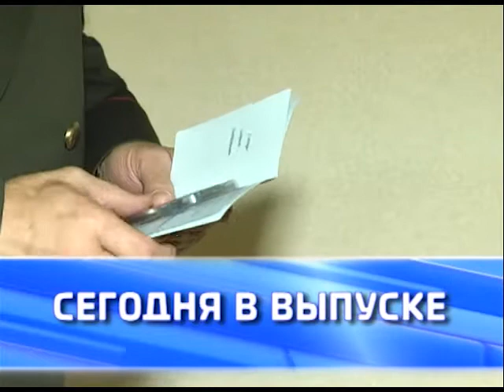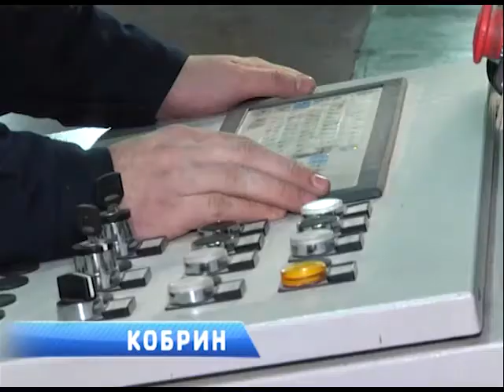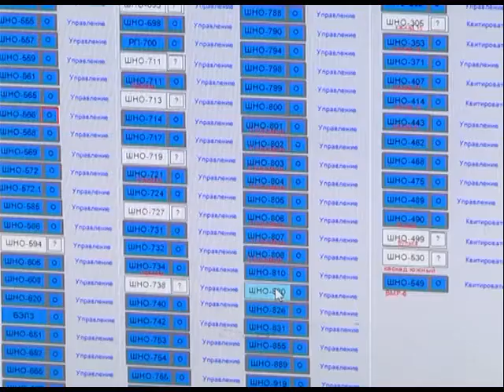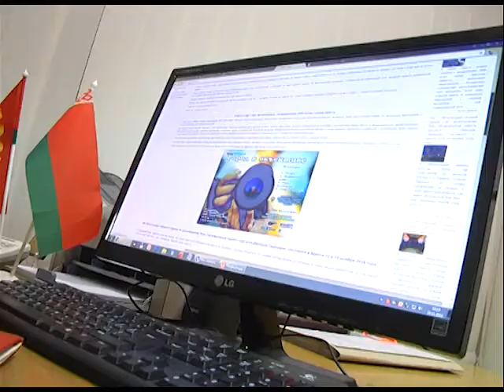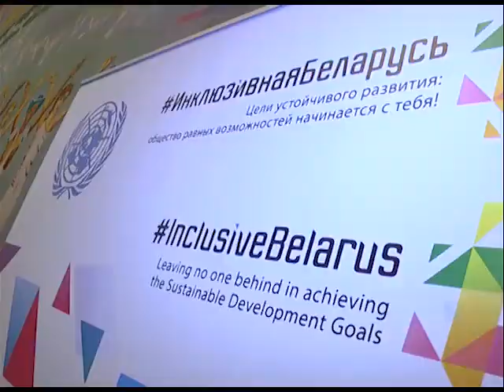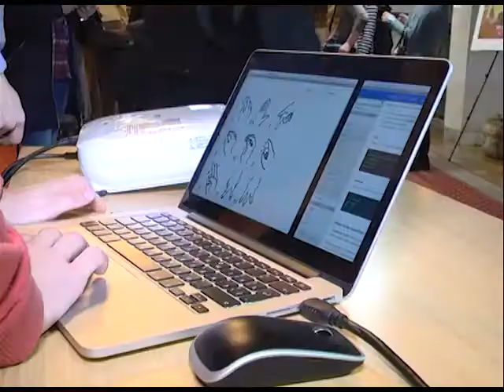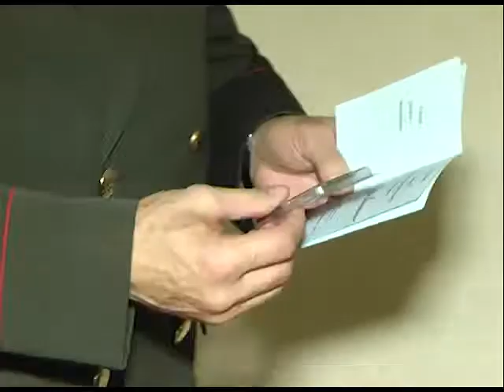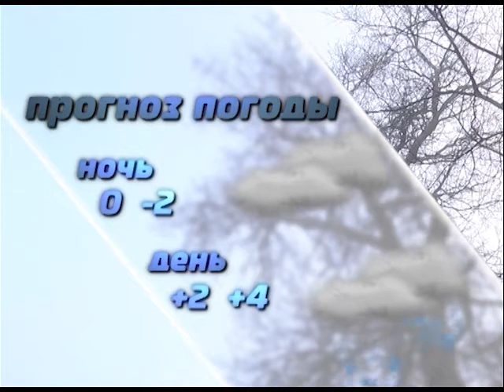2016-11-26 г. Брест. Итоги недели. Новости на Буг-ТВ.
Рабочая поездка Премьер-министра Беларуси на Брестчину. Журналист Л. Осмолович Оператор Э. Бакунович
Переход Бреста на светодиодное освещение улиц. Журналист А. Ноздрин-Плотницкая Оператор Э. Бакунович
Анонс фотоконкурса БРСМ. Журналист С. Бережная Оператор А. Щерба
«Инклюзивная Беларусь»-презентация проекта ООН в Бресте. Журналист Л. Осмолович Оператор А. Щерба
Визит Министра МЧС Республики Беларусь в Брестскую областью Журналист С. Бережная Оператор Э. Бакунович
Пленум ДОСААФ. Журналист А. Ноздрин-Плотницкая Оператор Г. Пекарский